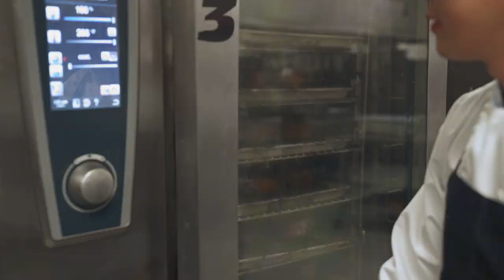Shaw Conference Centre kitchen at IMPACT 2018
Watch Edmonton’s Shaw Conference Centre culinary team prep for the 2018 IMPACT Luncheon! A sneak peek behind the scenes as the amazing food experience comes together at an SCC event.